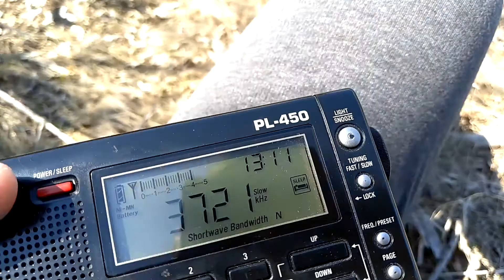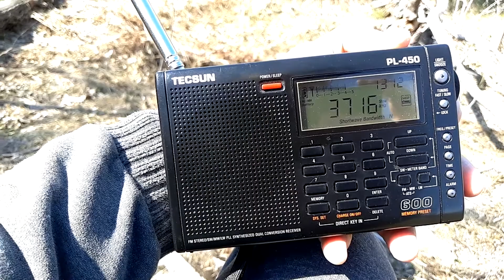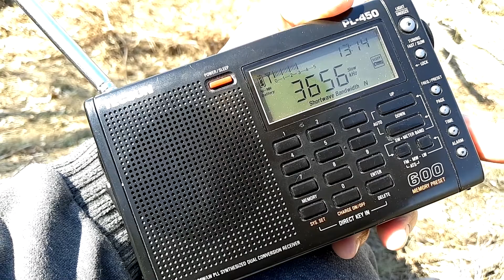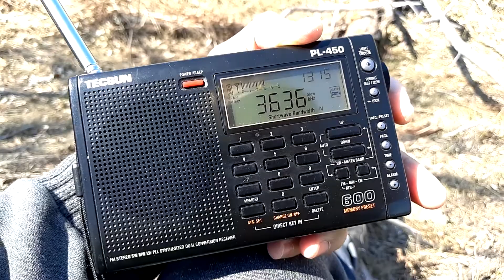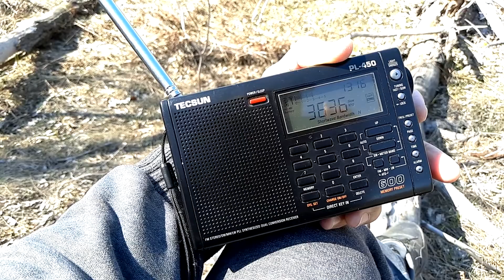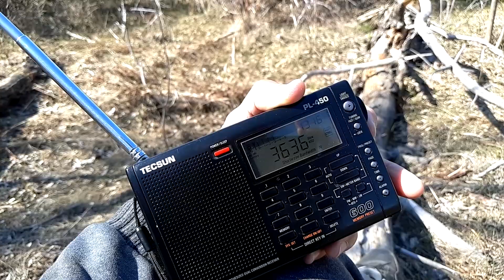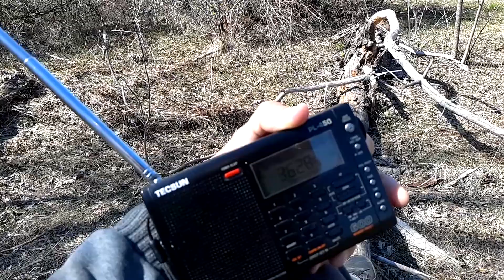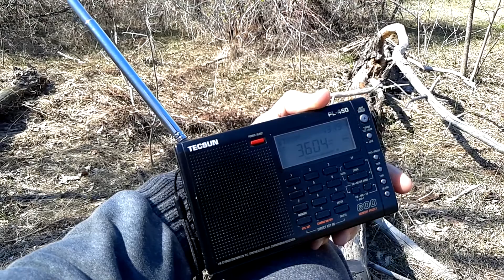80M PL450M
Саратовский р-н
Саратовская обл.
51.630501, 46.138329